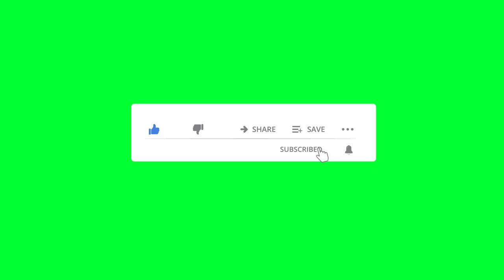Rise of the Tomb Raider PS4 Gameplay Walkthrough Full Game Part 3 4K | Seven Game Club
Join Lara Croft on her latest adventure in Rise of the Tomb Raider! In this gameplay walkthrough, we showcase the breathtaking environments and intense action of the game in stunning 4K resolution on the PS4. Follow along with Seven Game Club as we guide Lara through dangerous tombs, solve puzzles, and battle enemies to uncover ancient secrets. With new weapons and abilities, Lara is more powerful than ever before. Don't miss out on this epic journey!